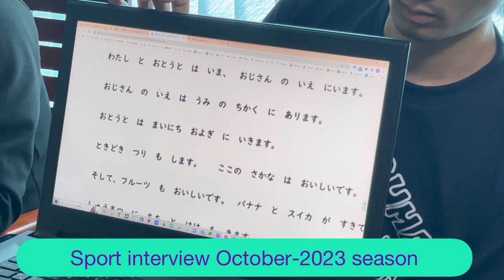অক্টোবর ২০২৩ সেশনে স্কাইপি ইন্টারভিউ||Study Work In Japan ||Admission open Japanese Language Course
🇯🇵 আজ Sun Japanese Training Center হয়ে গেলো অক্টোবর ২৩ সেশনের আরো একটি স্কুলের Skype ইন্টারভিউ। যাদের জাপানিজ ভাষার কোর্স করা আছে বা N5 পাশ আছে তারা চাইলে যোগাযোগ করতে পারেন।
⭕আমাদের অফিস লোকেশন-
⭕ ভিসা প্রাপ্তদের দেখতে লিংকে ক্লিক করুন
আমাদের বাংলাদেশ অফিস।
𝙎𝙐𝙉 𝙅𝘼𝙋𝘼𝙉𝙀𝙎𝙀 𝙏𝙍𝘼𝙄𝙉𝙄𝙉𝙂 𝘾𝙀𝙉𝙏𝙀𝙍
🏠 𝘿𝙃𝘼𝙆𝘼 𝙊𝙁𝙁𝙄𝘾𝙀 :
🏪H 19/B (9th Floor) BLOCK#F, RING ROAD, MOHAMMAD PUR, DHAKA-1207